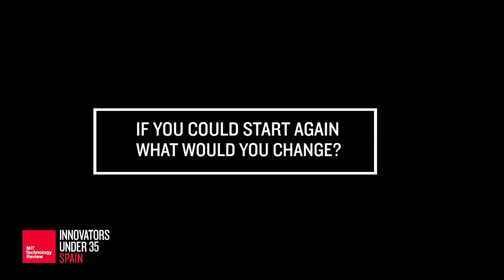Innovators35EU - Gonzalo Murillo is using mechanical energy to power internet of things sensors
Gonzalo Murillo was selected Innovator Under 35 Spain 2016 for his researching work at Centro Nacional de Microelectrónica